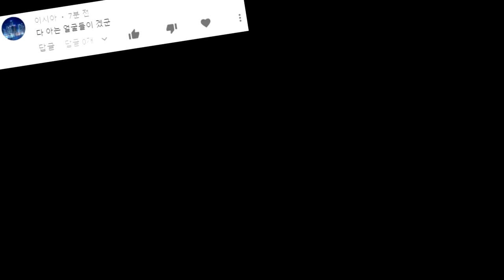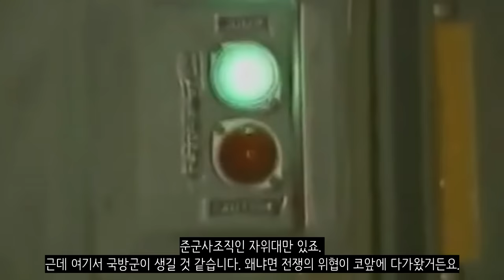만약에 한국이 아니라 일본이 분열됐다면?_[센서 스튜디오]